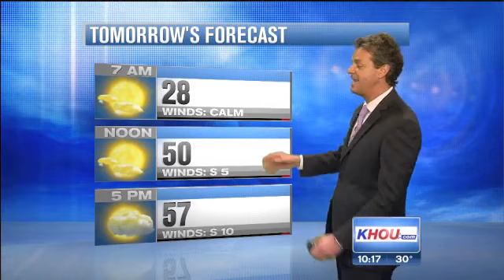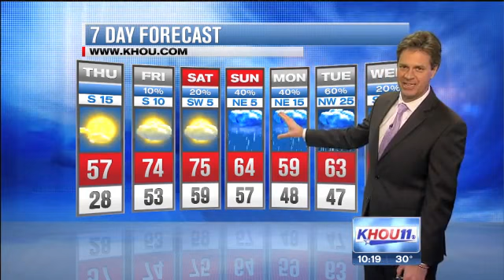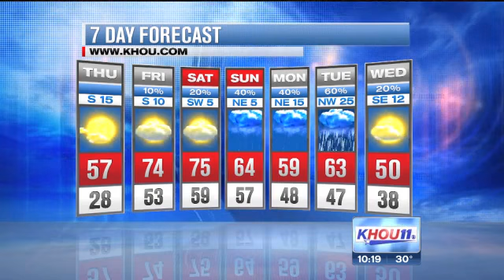Houston Forecast: Expect a chilly Thursday morning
A few changes are on the way for the Houston area on Thursday as we prepare for a warmer weekend, according to KHOU 11 News Chief Meteorologist David Paul.

KHOU 11 News,Houston,Texas,Houston videos,Texas videos,news videos,weather,sports,Houston news,featured video,travel,weather